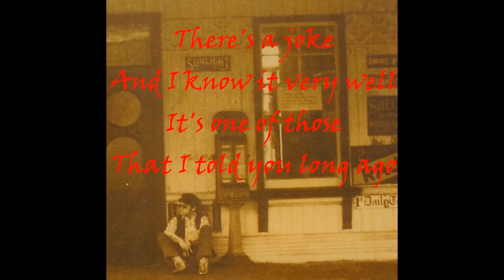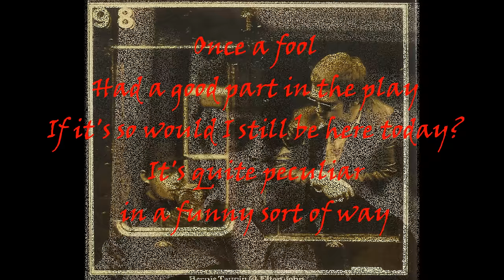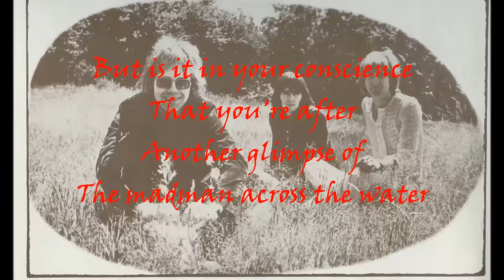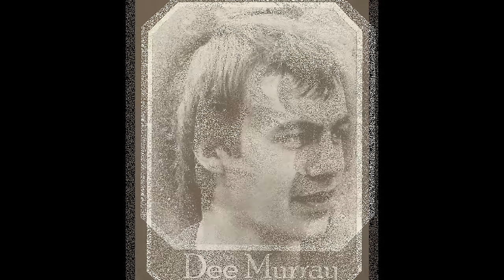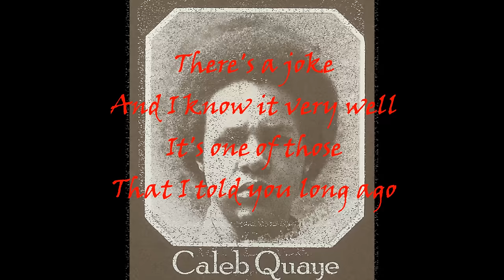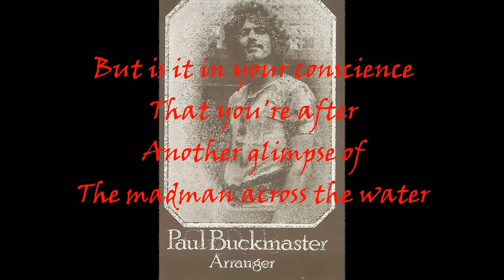Elton John & Mick Ronson - Madman Across the Water (1970) With Lyrics!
Although this song became the title track of Elton John's 1971 album "Madman Across the Water," this first version was recorded during the "Tumbleweed Connection" sessions. It featured guitar solos by Mick Ronson of David Bowie's Spiders. It was not released until 1992 when it appeared on the compilation "Rare Masters."

The new (2022) deluxe box set of the "Madman" album provides additional information:
This first version of "Madman Across the Water" was recorded at Trident Studios, London on May 18, 1970. Gus Dudgeon was producing the artist/guitar player Michael Chapman at the time and decided to try recording this song of Elton's with Chapman. Chapman was also working with Mick Ronson at the time, and brought him along. The two of them shortly after this started working with David Bowie. The session was a bit of an experiment, the end result becoming much more heavy rock version than the Rest of the "Tumbleweed" album, and that's why it was shelved at the time. Dudgeon said, "It came out sounding like Led Zeppelin playing Elton John!"

Elton John: Piano & Vocal
Michael Chapman: Acoustic Guitar
Mick Ronson: Electric Guitar
Barry Morgan: Drums
Herbie Flowers: Bass
Produced by Gus Dudgeon